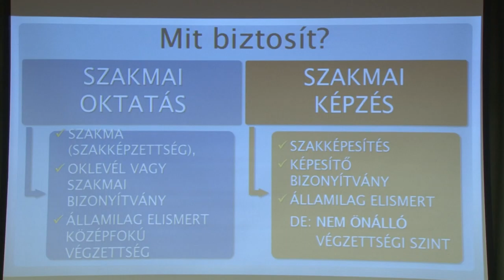Konferencia - szakképzés 20200116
A piac és a vállalkozások munkaerő-igényeihez igazodik az új ci rendszer. A Tolna Megyei Kereskedelmi és Iparkamara most a szakképzésben érintett szakembereknek és cégvezetőknek tartott az átalakítással kapcsolatos évnyitó konferenciát.